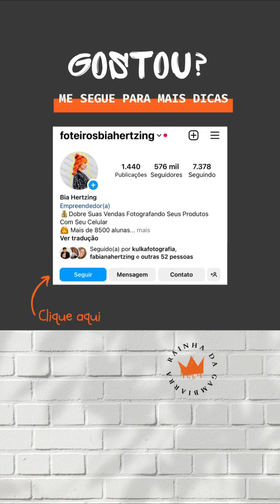TUTORIAL DE COMPOSIÇÃO 🧡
Você não precisa gastar rios de dinheiro para fazer uma foto BEM FEITA! Você pode sim utilizar itens SIMPLES E BARATOS, juntamente com liz natural e seu celular para ter fotos BEM ILUMINADAS que destacam o seu produto e VENDEM! 🧡🤗
Quer mais tutoriais como esse!? Então me conta aqui embaixo qual produto você vende!?
Conjunto e óculos da aluna @lolica.kidsrc
Laço da aluna @laslacos